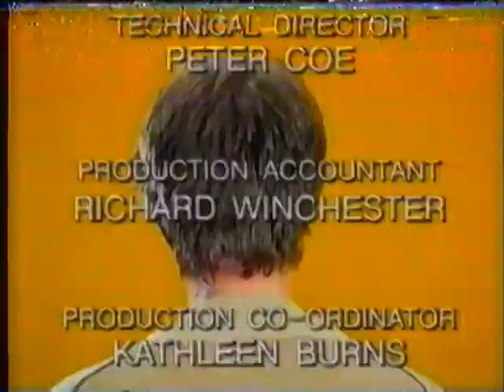Col'n Carpenter Series 4 Episode 3 - "You're Mad 'n I'm Not"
A half hour situation comedy series broadcast on the Ten Network. Featured Kim Gyngell as Col'n Carpenter, "a likeably thick and naive chap" who shares a house with two others. A Spin-off character from the 'Comedy Company" TV sketch comedy show.

This particular tape appears to have suffered more than most in relation to tracking issues.  Despite this, the video is still watchable and the audio sync is OK.